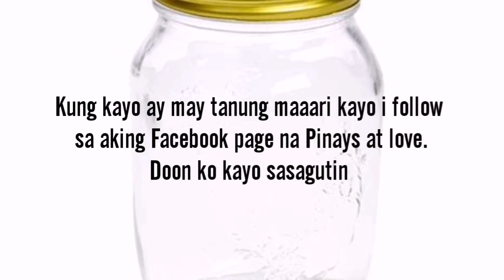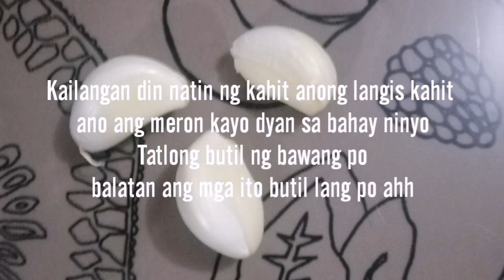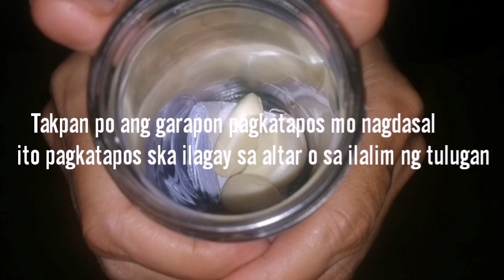RITWAL UPANG DIKA MAALIS SA KANYANG ISIPAN AT LAGI KA NIYANG IISIPIN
Gawin mo ito upang lagi ka niyang maiisip